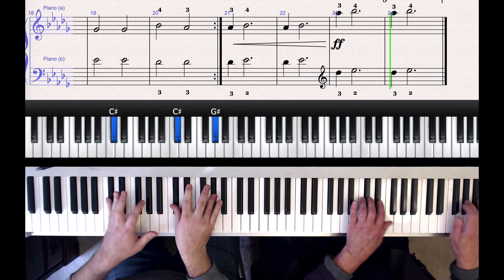Rock The Black Keys - Beginner Piano Duet (Black Key Twins/Triplets)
Rock The Black Keys is a fast and heavy rock duet written for beginner piano. Students play on the “Black-Key Twins/Triplets” and focus on quarter-note and half-note rhythms. RH and LH take turns with the melody in the first half of the song and join together in the second half. The ending of the piece is also great practice for basic hand crossing over and under. PDF comes with a Student part and a teacher accompaniment.

This beginner duet series brings new life into early piano lessons using popular styles they already know and love!

You can purchase Rock The Black Keys and other pieces